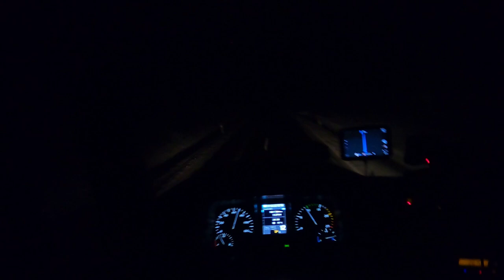ORYGINALNY ON - KIEROWCA CIĘŻARÓWKI | POWRÓT DO DOMU | JAK SPĘDZIŁEM WOLNE ?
Strony internetowe, mojego autorstwa na FB:
- W świece transportu
- Caravaning - Naszą pasją
Mój sprzęt do Vlogów:
- Laptop Lenovo ideapad 320s ( planuję zmienić na lepszy )
Internet z jakiego korzystam:
- GiffGaff
- Play
- Plus
- i w domu Lokalny dostawca internetu radiowego
Wasze pytania ze strony W świecie transportu :
- Jaką ciężarówką jeżdżę :
 - Mercedes Actros Mp 4
- Jak długo jeżdżę na międzynarodówce?
 - Od 2018r start we wrześniu
- Ile mam lat ?
 - Na chwilę obecną 27
- W jakiej firmie jeżdżę?
 - W małej
- Do jakiego Państwa jeździ mi się najlepiej?
  Powroty do rodziny czyli do Polski są najlepsze,
  lecz najlepiej jeździ mi się po Anglii.
- Wymarzona ciężarówka?
 - Chyba SCANIA
- Jeździsz sam dla siebie czy pracujesz u kogoś ?
 - Jeżdżę u kogoś
- Twoje hobby?
 - Motocykle, Motoryzacja, Quady
- Jak długo planujesz jeszcze pracować w transporcie?
 - około 4 lata jeszcze...
- Kierunek w którym trasa ciężarówką jest dla ciebie marzeniem?
 - Norwegia latem, Portugalia Wiosną, Turcja Jesienią.